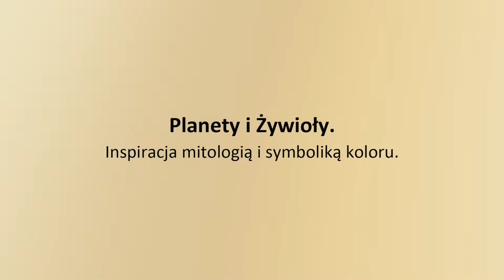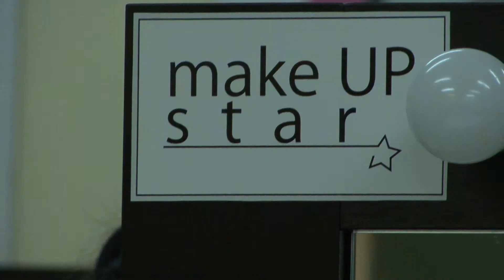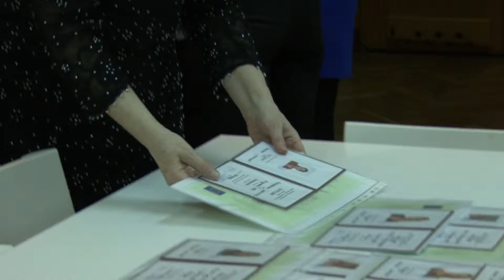Pokaz dyplomowy luty 2014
Temat: Planety i Żywioły -- inspiracja kolorem, emocjami, mitologią
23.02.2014 Szkoła MAKE UP STAR